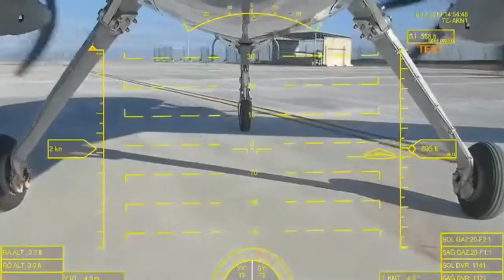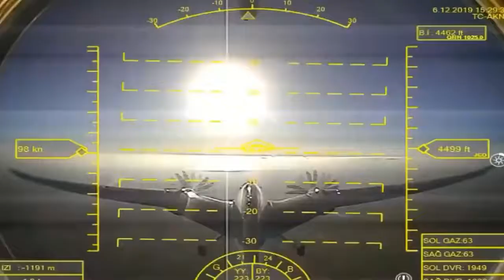Турецко-украинский беспилотник AKINCI совершил первый полет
Беспилотник провел в воздухе 16 минут и успешно выполнил посадку.